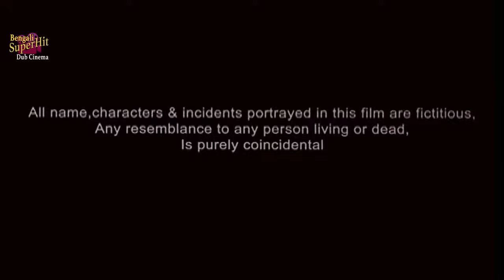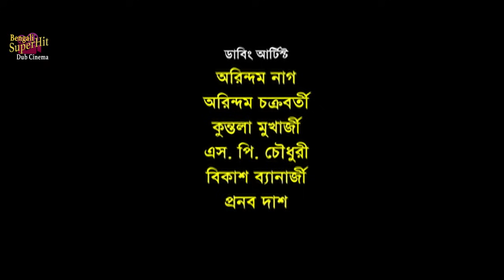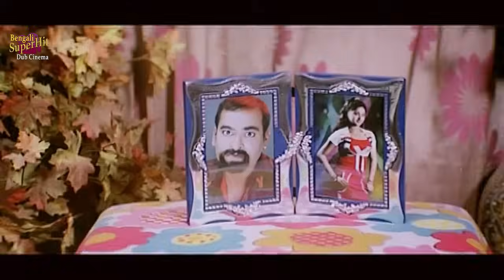AAIN KANOON | আইন কানুন | DUB MOVIE | TAMAY | SAMRESH | BABBY | MIHIR | BENGALI SUPER HIT DUB CINEMA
SUPERHIT BENGALI DUB CINEMA presents Bengali full movie " AAINKANOON" "আইনকানুন" which was released in the year 2012, Directed by: V_SHANKAR, starring : TAMAY, SAMRESH, BABBY, MIHIRDAS, ETC

Movie Credits :
Film.      :   AAIN KANOON ( আইন কানুন )
Director : V.SHANKAR
Starring : TAMAY,SAMRESH,BABBY,MIHIR DAS ETC
Music Director(s) : ABHIJIT MAJUMDER
Release : 2012